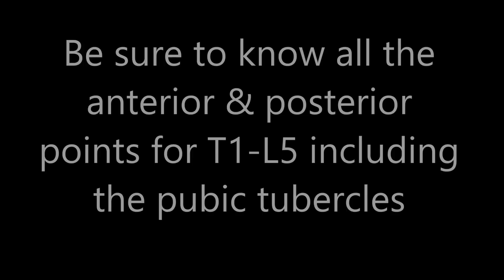OPP-IV Lab Practical 1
2nd year 2nd semester first OMT practical guide